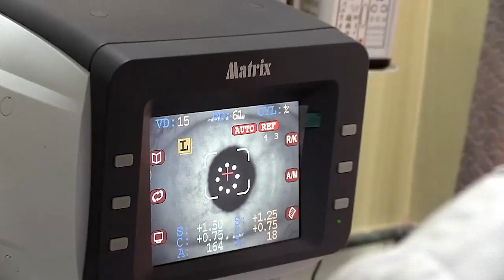अप्पर लामा गाउँ मझुवा बस्तीका मानिसहरू सडकदेखि बञ्चित